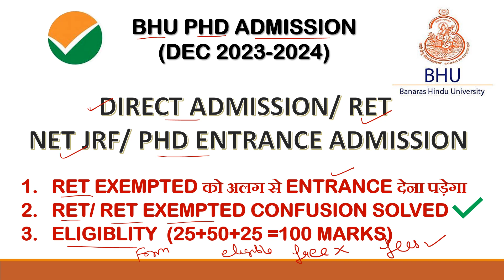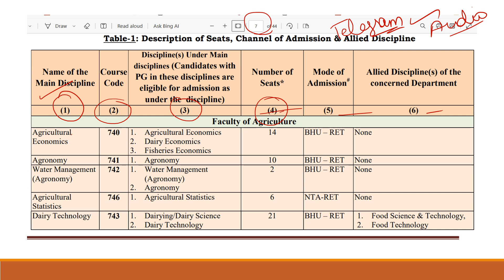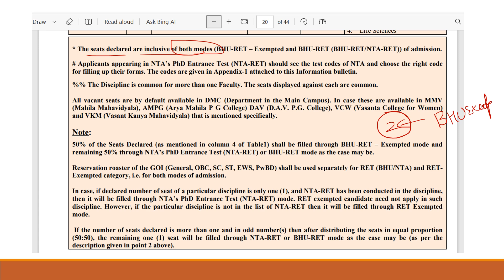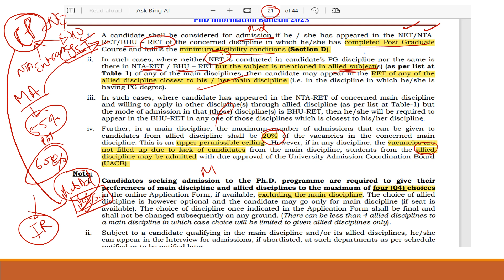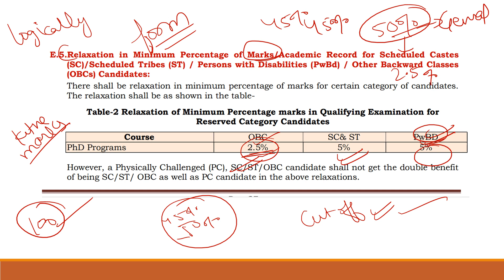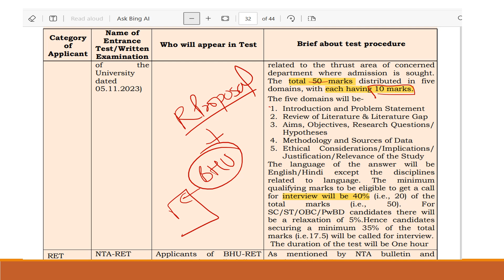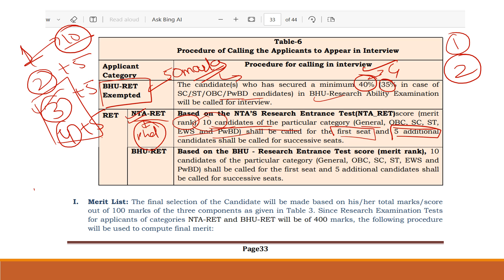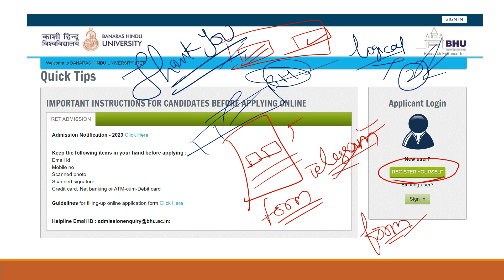BHU Admission 2023-24 ll BHU Prospectus Explanation in Detail | RET/RET EXEMPTED/CUET/NTA RET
Last date to apply 27 December

I know video thoda lamba ho gya h par 44 page ka prospectus smjhana tha toh kafi efforts Lage ..par dekh lena taki thoda sa bhi doubt na reh Jaye kisi bhi chiz mei🙏